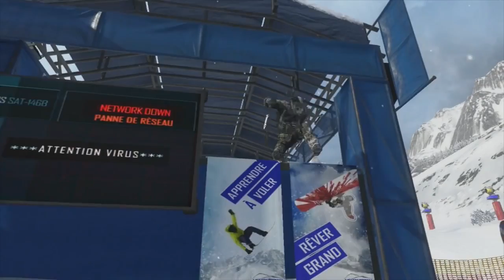Black Ops 2: Trophy System Glitch TROLLING! (Tutorial at the end)